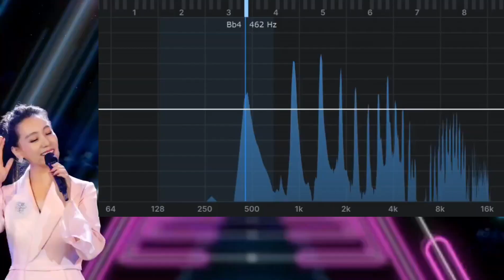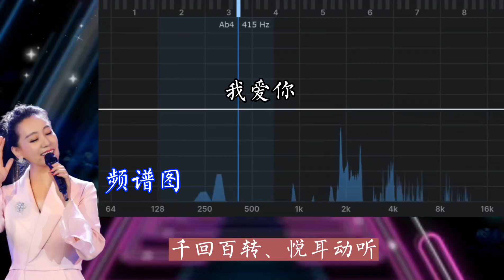歌曲欣賞，《我愛你中國》，體會周深和譚晶唱法的不同僅需13個字#周深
《我愛你中國》既可以用美聲唱法，也可以用民族唱法唱，不同唱法各有特色。 周深的美聲唱法抒情、柔美； 譚晶的民族唱法清脆、明亮。 兩位演唱的都十分精彩。